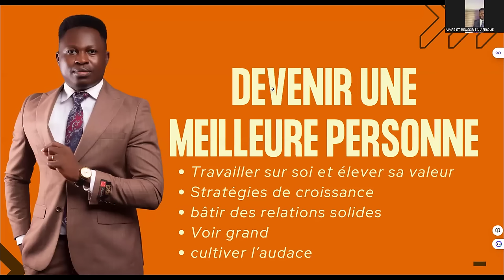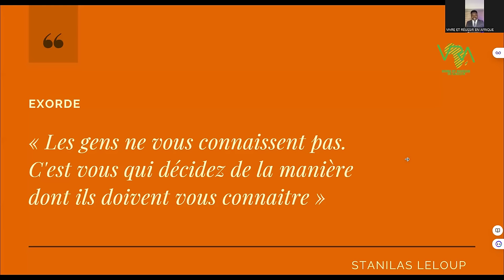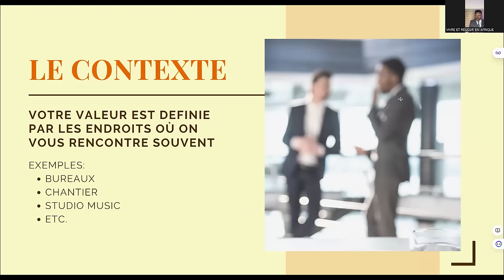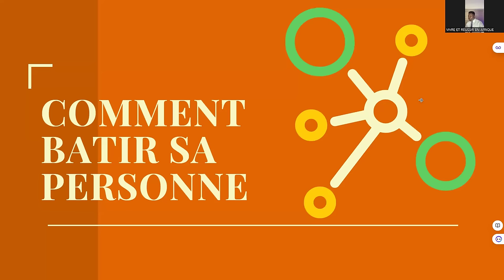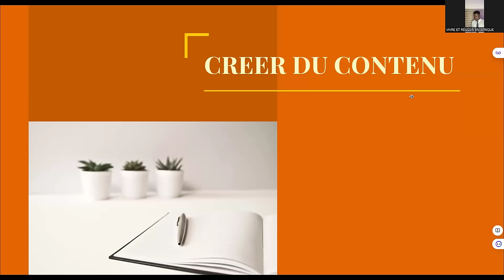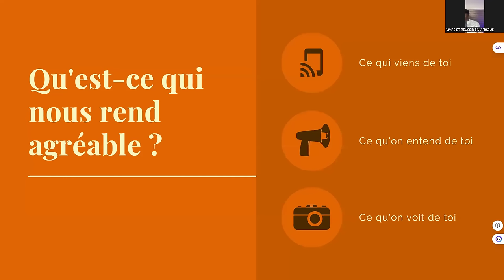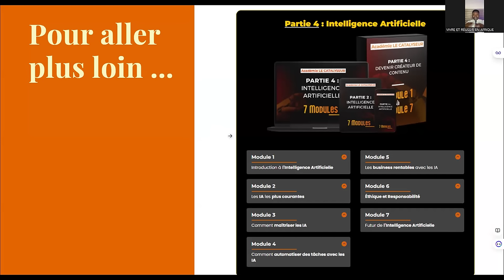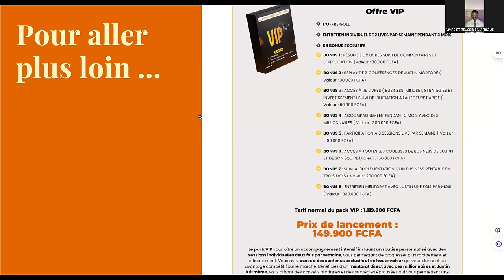CONFERENCE: DEVENIR UNE MEILLEURE PERSONNE